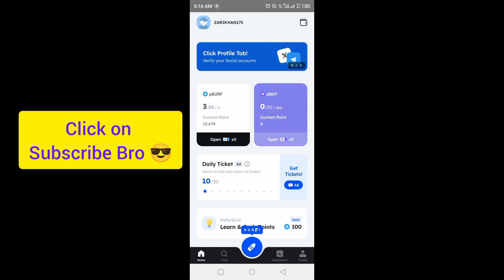Marina Protocol Crypto Airdrop Answers Today 7 october 2024 | Quiz Answers Today